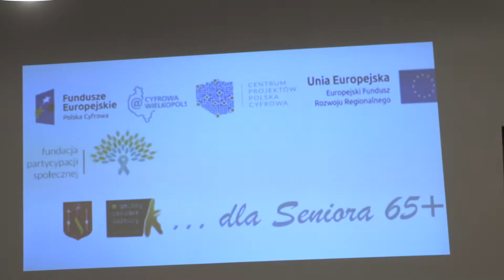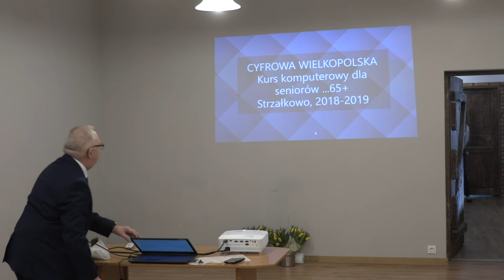Projekt Cyfrowa Wielkopolska zakończenie 28 02 19